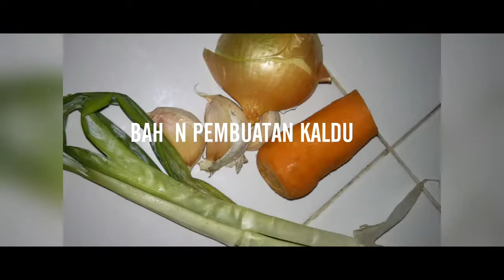Pembuatan kaldu non msg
Project mahasiswa pendidikan kimia uir